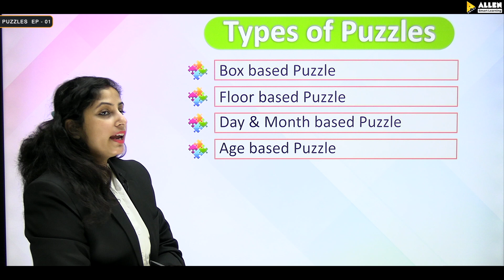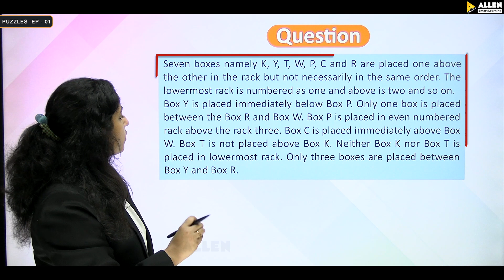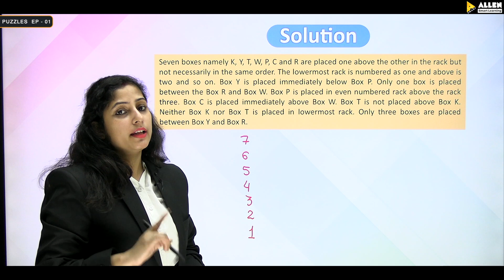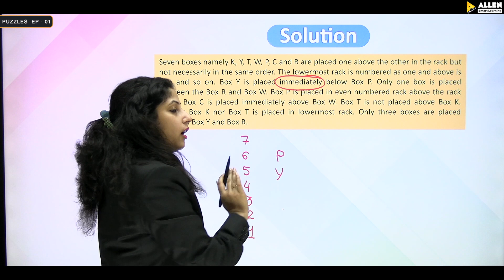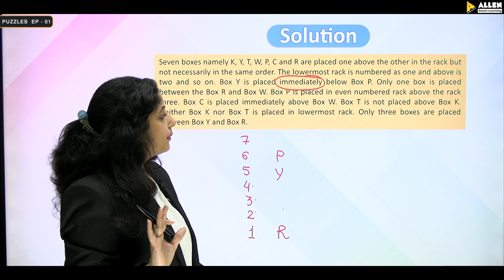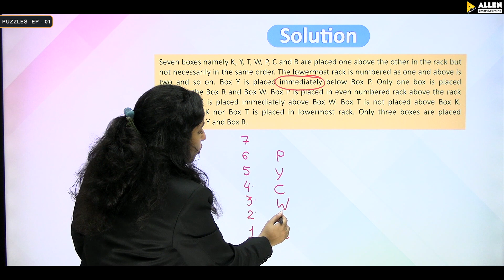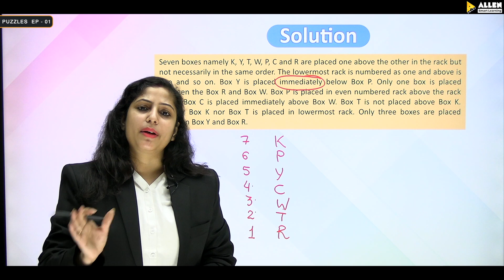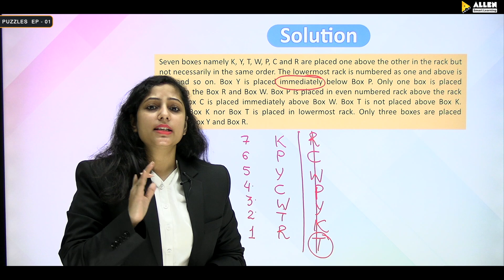How to solve Box based Puzzles for IBPS, SSC, PO, Railway | Episode-01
If you are a competitive exam aspirant, you definitely share a strong relation with PUZZLES. Though they are quite tricky in nature if you are someone who believes in solving things that challenge your brain, this video is certainly the right fit for you.

When solving puzzle-based questions, you must remember one thing that there are no shortcuts. There is no set formula revising which you can solve these questions. To ace puzzle-based questions, you need to have a strong conceptual understanding with lots and lots of practice.

Puzzles are asked in most of the competitive exams like IBPS, PO, SSC, Railway, and many others. And these are often categorized as:

In this series, each episode will cover the puzzle type and help you with its conceptual understanding.

This video here highlights a box-based puzzle with suitable examples to help you get a better command over such question types.